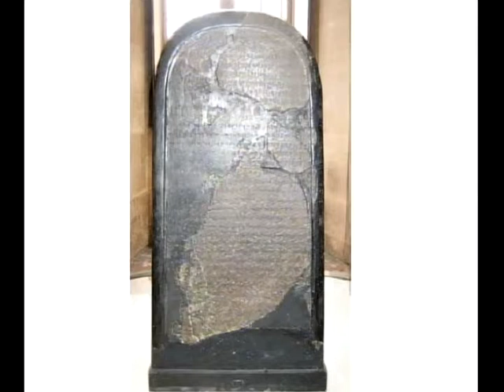BORIS TENZER, INTERVIEW WITH YURY OKUNEV (August 8, 2011, New York)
2011 * YURY OKUNEV *
Senior Scientist at Innurvation, Inc.; Author;